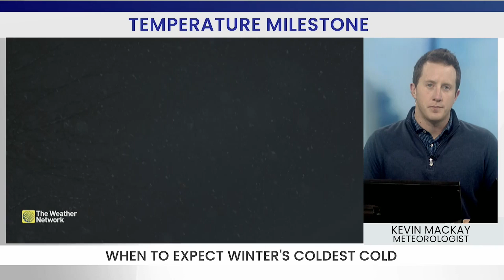When Does Winter’s Coldest Cold Reach Canada?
Meteorologist Kevin Mackay from The Weather Network breaks down when different regions across Canada can expect to experience the coldest temperatures of the winter. Learn about the factors that influence these seasonal lows.